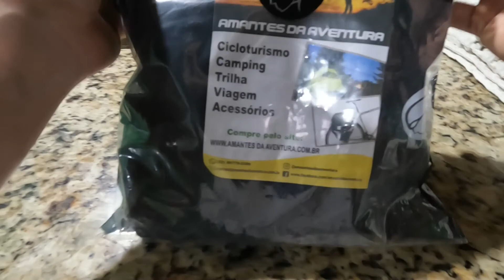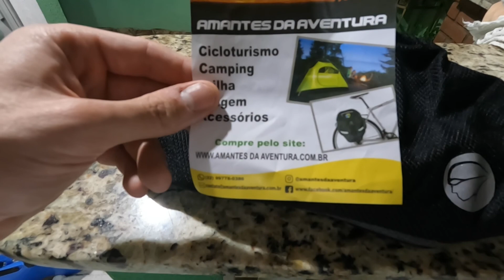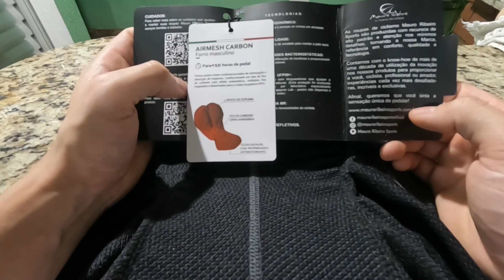BERMUDA CICLISMO MAURO RIBEIRO CARBON 2.0 REVIEW/RESENHA/UNBOXING l MINHA OPINIÃO.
Faaaaala galera saiu a resenha da Bermuda de ciclismo Mauro Ribeiro CARBON 2.0, espero que todos gostem.

Nesse vídeo deixei minha opinião da bermuda, quanto custou, se é confortável, se eu gostei, tudo isso você confere aqui!

Agradecer ao Elton lá da loja @amantesdaaventura o instagram deles, vou deixar o site dele aqui abaixo também e o link de compra no Mercado Livre, lá você encontra tudo pra deixar o seu pedal, trilha, acampamento ou esporte radical, muito mais completo!

Se puder ajudar se inscrevendo e deixando o LIKEZÃO, desde já eu agradeço!!!

Ah, segue lá também vai ter muito conteúdo legal no Instagram @theuss.ribeiroo @debikeebemmelhor

Lá no STRAVA você me encontra como Matheus Ribeiro, se houver mais que um é só conferir qual tem o de @debikeebemmelhor na descrição!

Agradecimentos especiais aos apoiadores que me ajudaram e incentivaram para a criação do canal: @ito_bikeshop @maicuts @cldamasi007

E o amigo que falei que comprou a bermuda é o @apassionesilva, valeu pela indicação meu querido!

Quer ser também um apoiador do canal? Chama no Instagram ou comenta aqui no vídeo e vamos fazer uma parceria!!!

Good for Nothing Safety de Twin Musicom é licenciada de acordo com a licença Atribuição 4.0 da Creative Commons.